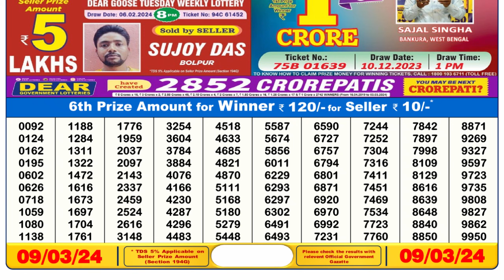🔴Dear Lottery Sambad Live 6pm today 09.03.24 Nagaland State Lottery Result